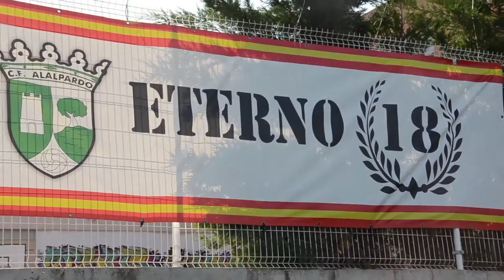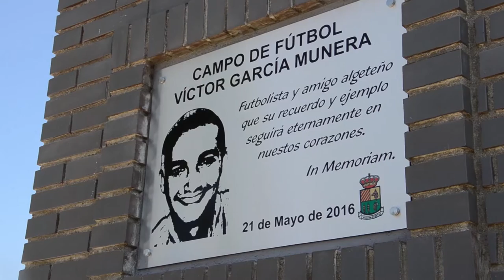Homenaje a Victor García Munera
Homenaje a Víctor García Munera celebrado el 21 de mayo de 2016 en el Polideportivo de Algete.
Autores: Beatriz Pérez Selgas y Fernando Roldán Solier